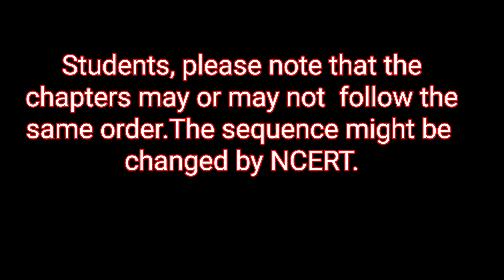#2025 Class 7th Math syllabus overview/Part 1 and Part 2 Ganita Prakash#ganitaprakash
Class 7 Ganita Prakash New NCERT Maths Textbook 2025
Overview of the new syllabus
Get clear explanations, easy tips anytime, anywhere.